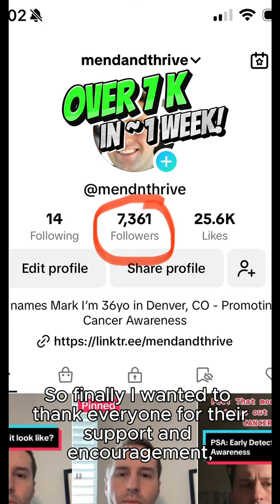Tongue Cancer Surgery: Post Op Update